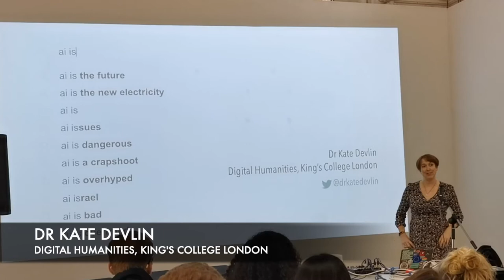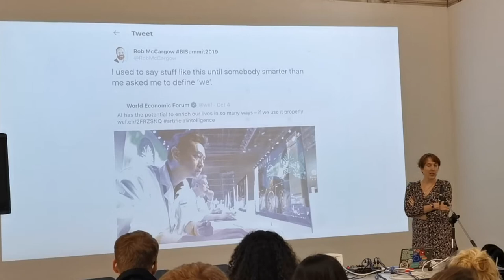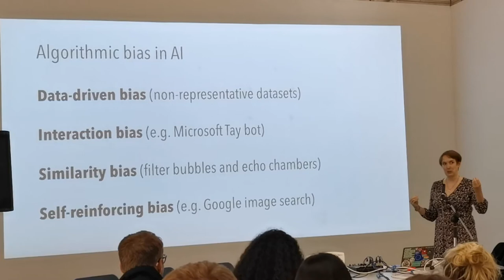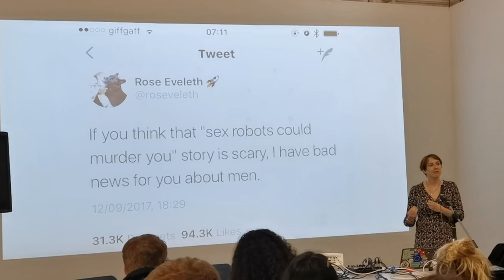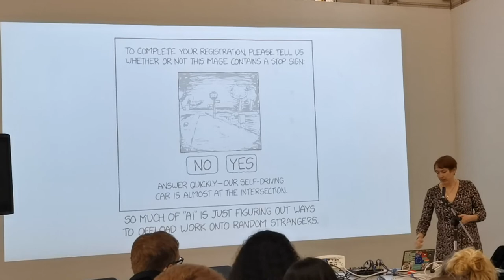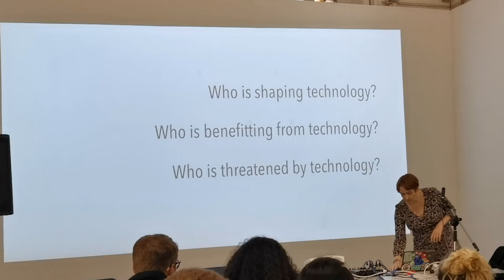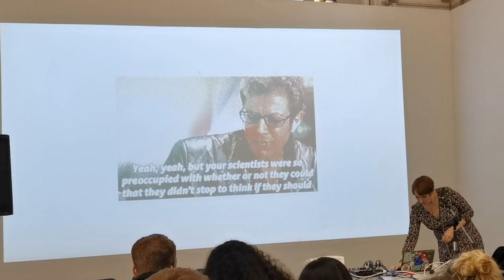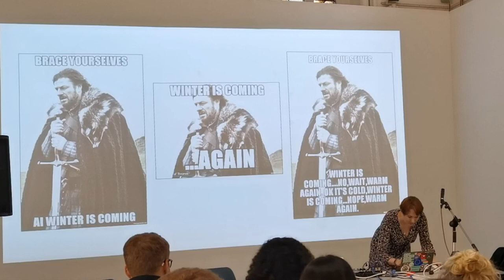Dr Kate Devlin: ethics in AI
Technology is ingrained in most of our lives. When this is true, why is it that only a small fraction of us understand how our everyday choices are being steered by others, and the systems they create? Whether it's who Facebook is telling you to vote for, or what Amazon is telling you to buy, democracy and freedom are being tested. Academic experts give us their insight on why we should be embedding ethics into Artificial Intelligence in 2019.

Dr Kate Devlin is Senior Lecturer in Social and Cultural Artificial Intelligence at King's College London where she researches how society reacts to technological change. Her book, "Turned On: Science, Sex and Robots" (Bloomsbury, 2018) has received wide acclaim. She campaigns for gender equality in tech, and has recently been elected as a Director of the Open Rights Group. She tweets far too often as @drkatedevlin .